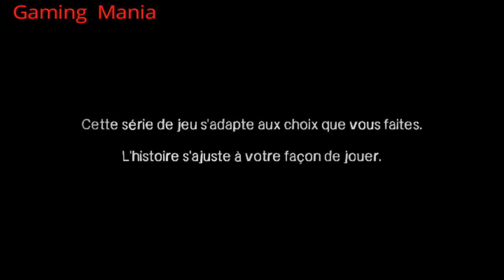The Walking Dead Episode 1 (A New Day) Part 1: Meeting Clementine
Welcome AS We Start Playing The Best Game Of 2012 The Walking Dead Season 1 Develloped By Telltale Games Based On The Walking Dead Comics By Robert Kirkman And Tony Moore And Charlie Adlard

In This Episode 1 Part 1:
History teacher Lee Everett is on his way to prison, having been convicted for killing a state senator who had slept with Lee's wife. While leaving Atlanta for prison, being driven by a police officer, the police cruiser he is in runs over a walker (as they are referred to in the series) and crashes off the highway.

After fighting off the police man (who turned into a walker after the crash), Lee meets Clementine, a young girl who was hiding out in her tree-house, as well as Shawn Greene. Shawn takes Lee and Clementine home to Shawn's family farm, owned by his father, Hershel Greene.